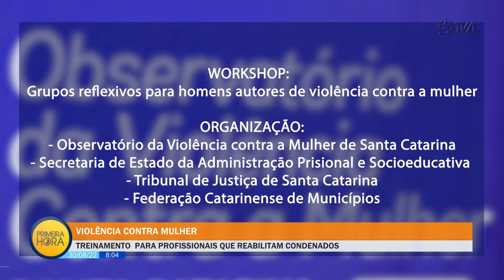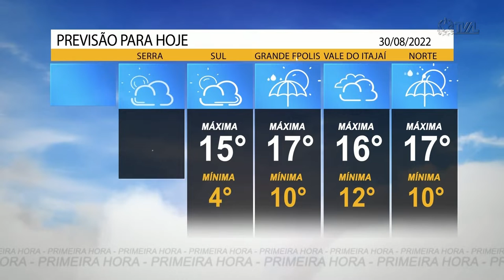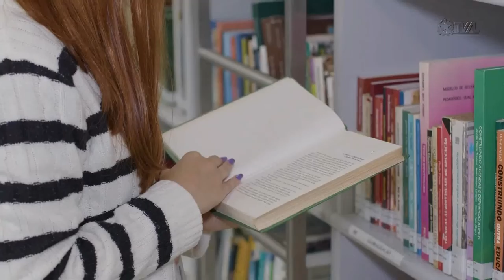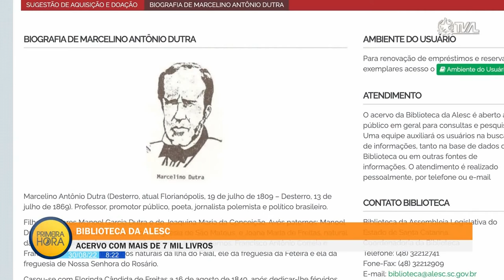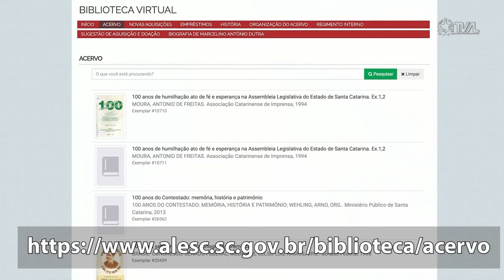Jornal Primeira Hora - 30/08/22